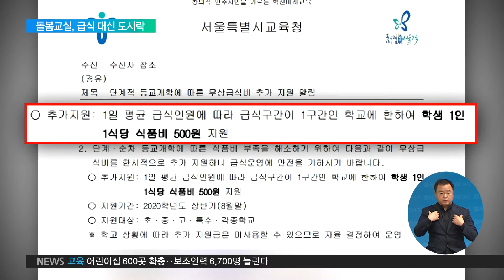2020. 09. 01 긴급돌봄 '급식' 제공한다더니‥"현장선 도시락"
수도권 모든 학교들이 원격수업으로 전환되면서
교육부는 긴급돌봄으로 학교에 온 학생들에게 급식을 제공하겠다고 약속했습니다.
하지만 상당수 학교들은 돌봄학생들에게 급식 대신 도시락을 제공하고 있었는데요.
왜 이렇게 됐는지 서진석 기자가 취재했습니다.

[리포트]

지난주 경기도의 한 초등학교 긴급돌봄 학생들이 점심으로 먹은 도시락입니다.

반찬은 잡채에 김, 몇 점 안 되는 김치뿐입니다.

경기도 초등학교 교사
"급식실에서는 (급식 제공이) 안 된다고 말씀을 하셨고, 그래서 방법을 찾다가 도시락을…"

교육부는 수도권 학교에 대해 전면 원격수업으로 전환한다고 발표하면서
긴급돌봄 학생들에게 급식을 제공하겠다고 공언했습니다.

하지만 정작 현장에선 영양가 없는 도시락으로 점심을 때우고 있는 실정입니다.

이유를 알아보니 소규모로 급식을 할 경우 단가를 맞추기 어려워 식재료를
구하지 못했다는 겁니다.

학교와 교육청이 예산을 들여 급식을 준비하려고 했지만 학교 영양사와
조리사의 반대에 부딪혔습니다.

김동인 법규국장 / 전국학교비정규직노조
"문제가 생겼을 때 학교 급식법 위반 소지가 있어서 영양사나 조리사 입장에서는
본인의 자격증을 걸고 하는 일이다 보니까…"

경기도 초등학교 624곳 가운데 급식을 제공하는 학교는 전체의 17%인 105곳뿐.

절반 이상은 외부업체가 만든 도시락을 긴급돌봄 학생들에게 주고 있습니다.

돌봄전담사가 여러 도시락 업체를 수소문해 배달받다 보니 영양은 기대할 수도 없고,
여름철 식품 안전도 걱정입니다.

돌봄전담사
"어디서 옮아 올지 모르는 그런 두려움이 조금 있고 (돌봄을 하면서) 소독하고
책상 닦고 가림판 닦고 그리고 또 다 먹고 또 책상 닦고…"

하지만 교육부는 급식 제공 형태는 교육청과 학교의 소관이라며 사실상 손을 놓고 있습니다.